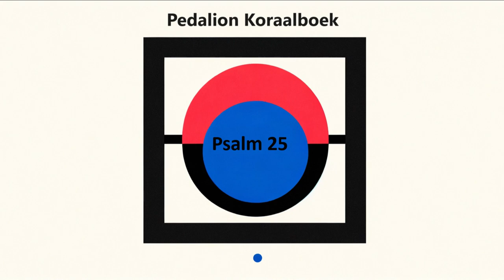Intonation & Choral Psalm 25 - Improvisation - Ard Jan Koster - Pedalion Pedal reed organ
Improvised Intonation & Choral on the 25th Genevan Psalm in a classical style.

Instrument: Pedalion Pedaalharmonium/Pedal reed organ
Performer: Ard Jan Koster
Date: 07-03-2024